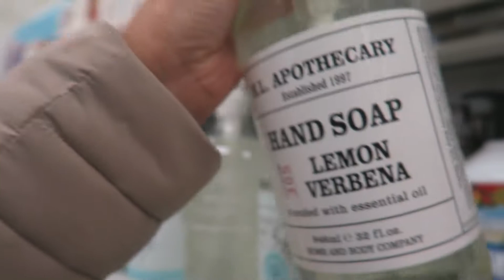Last Minute Shopping at Marshall's | Vlogmas Day 24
Last Minute Shopping at Marshall's

1 John 3:22 And whatever we ask we receive from Him, because we keep His commandments and do those things that are pleasing in His sight.